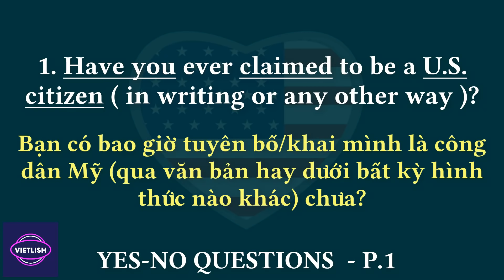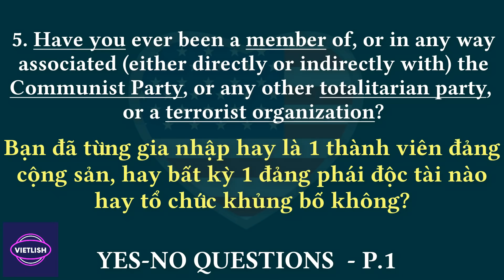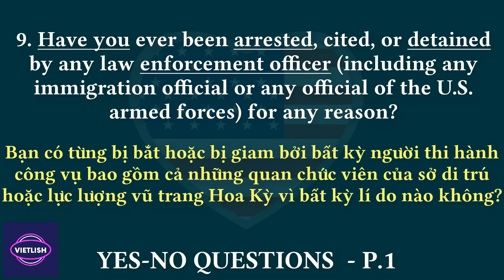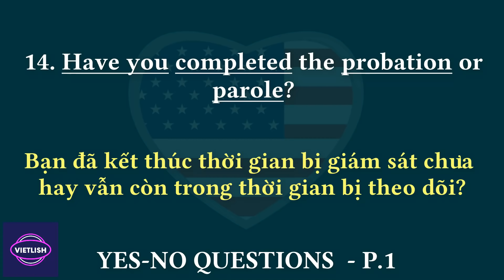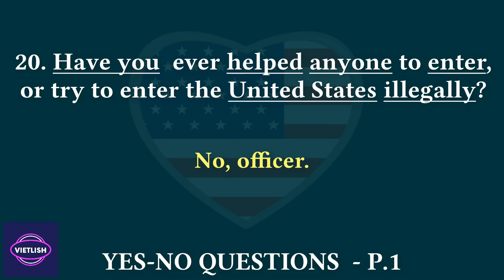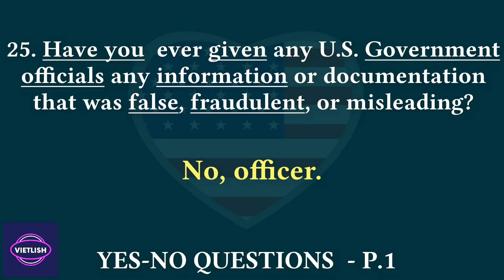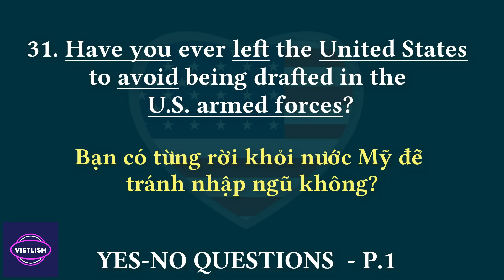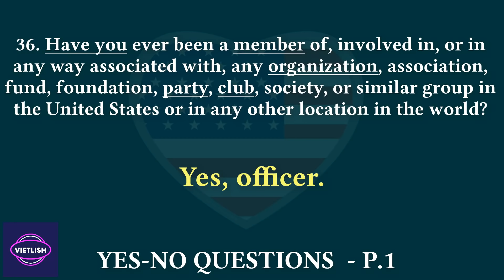🍁N400 YES/NO Questions 🍁 PHẦN 1 🍁 US Citizenship 2025 🍁 n400 (1)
US Citizenship - THI QUỐC TỊCH MỸ

✅ Các bạn nhớ ấn "ĐĂNG KÝ" để ủng hộ mình nhé!
✅ Chia sẻ video trên mạng xã hội
🙌 Cảm ơn cả nhà đã luôn ủng hộ!

BACK UP CAMERA for Pick Up Truck SUV - - CAMERA Lùi Gắn Đuôi Xe

Video Hướng Dẫn Cách  PASS N-400 Siêu Dễ chỉ cần bạn theo dõi trọn bộ ( 3 phần ) Yes-No Questions, WHAT MEAN & Phần Thông Tin Cá Nhân

Tất cả các Video đều được thực hiện với mục đích chính là giúp đỡ cộng đồng Việt Nam học thi Quốc tịch dễ dàng hơn, đặc biệt là những người không giỏi tiếng Anh. Dù không hoàn hảo nhưng mỗi video đều là công sức và tấm lòng của mình. Xin hãy trân trọng nó bằng cách bấm THEO DÕI KÊNH để ủng hộ, và tặng mình một lượt LIKE để mình thấy cống hiến của mình đã đến được với mọi người.

Mỗi ngày mình sẽ kiểm tra bình luận và giải đáp thắc mắc cho các bạn, xin hãy bình luận một câu gì đó mỗi ngày xem như chào nhau và chúc nhau một ngày tốt lành cũng như mạnh dạng đặt câu hỏi nếu có bất cứ thắc mắc gì trong lúc học. Mình hứa sẽ trả lời ngay trong ngày. Xin cảm ơn và chúc các bạn một ngày thật nhiều niềm vui!